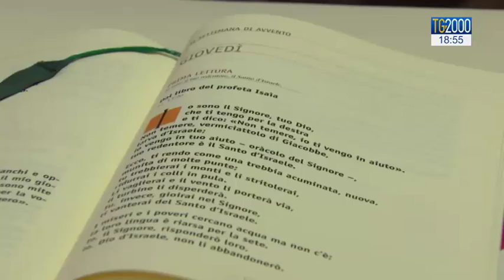La tenerezza di Dio al centro dell'omelia di Papa Francesco a Santa Marta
La tenerezza di Dio, come tratto che lo definisce, è al centro dell’omelia del Papa di questa mattina alla Messa a Casa Santa Marta. Il tema è suggerito dalla prima Lettura presa dal Libro del profeta Isaia e dal salmo dove di Dio si dice: “… la sua tenerezza si espande su tutte le creature”. Servizio di Paolo Fucili